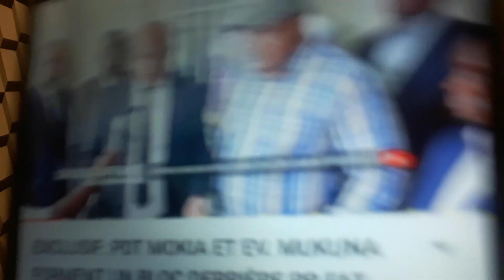(0244) M.FAYULU ZUA POUVOIR. OLENGANKOY ET ELEIZER DES CHIENS